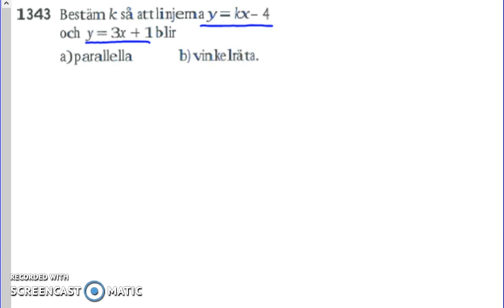Matematik 5000 Ma 2b Kapitel 1 1343 - Parallella och vinkelräta linjer